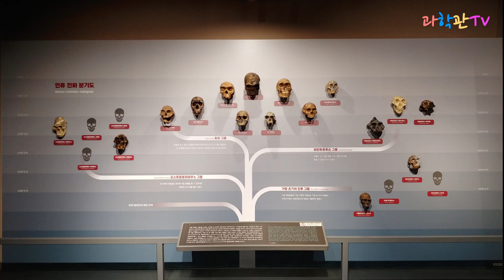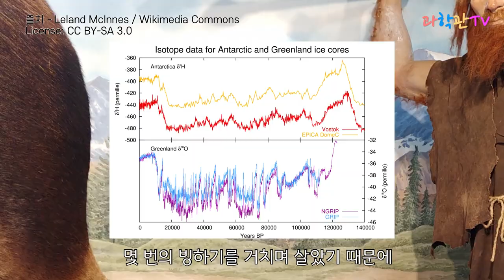[인류관] 류하! 국립중앙과학관 인류관의 마스코트 대공개!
[과학관TV 전시관 과학해설 프로젝트]
국립중앙과학관의 인류관 시리즈 첫번째 영상으로
인류관의 마스코트를 소개합니다.

본 동영상은 크리에이티브 커먼즈 규약에 따라 영상에 사용된
일부 원 저작물과 동일한 라이센스가 적용됩니다.